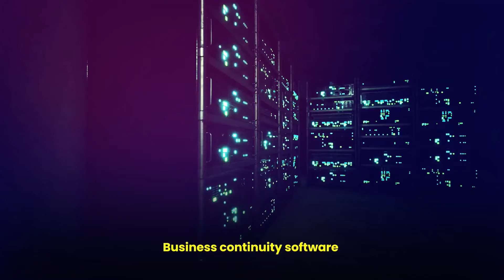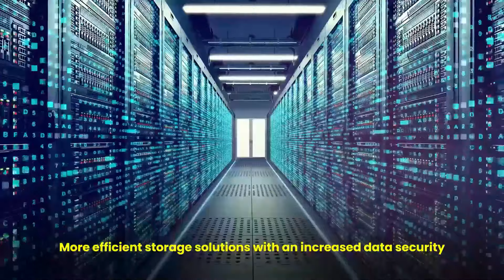ONPASSIVE Blog Video : What Are The Top 5 Cloud Computing Trends Of 2021 ?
Cloud computing refers to the process of using the internet as a virtual platform for running applications. This type of technology has gained a lot of popularity over the years, and it will continue to do so as long as internet speeds and storage capacity continue to improve. The key to making cloud computing work for you is understanding its key components. Check this video to learn about the top 5 trends of cloud computing technology in 2021.